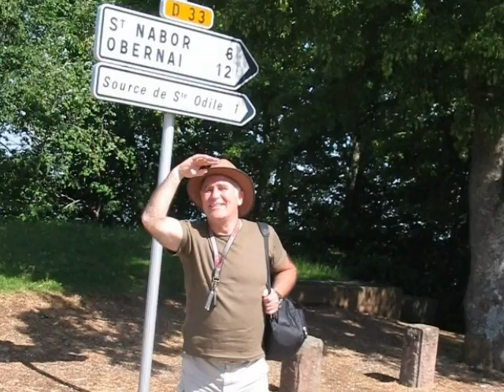2007 G07 ST ODİLE